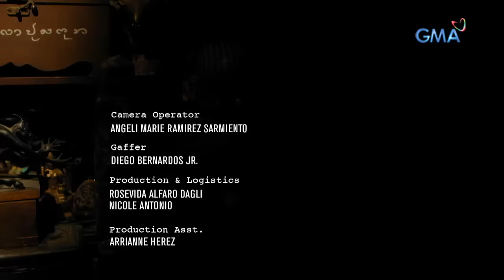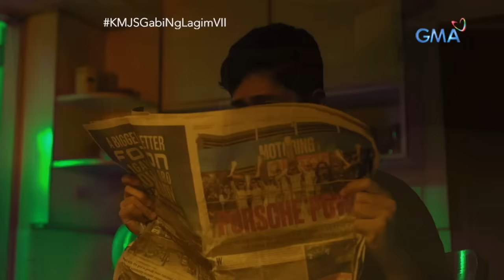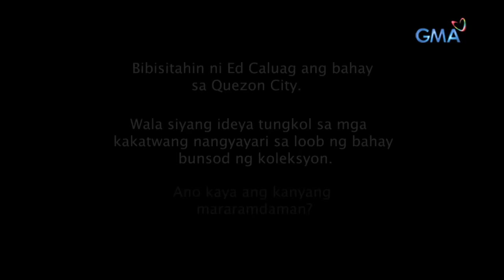Kapuso Mo, Jessica Soho: Koleksyon, a film by Kenneth Lim Dagatan | Gabi ng Lagim VII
Aired (October 27, 2019): Mayroon ka bang kinokolekta? Ang koleksyon ng mga manika, pigurin at maskara sa isang bahay sa Quezon City, may sapi raw ng mga mapaghiganting espiritu! Ang nakatira rito maging ang mga bisita, ginagambala!

for our full episodes.